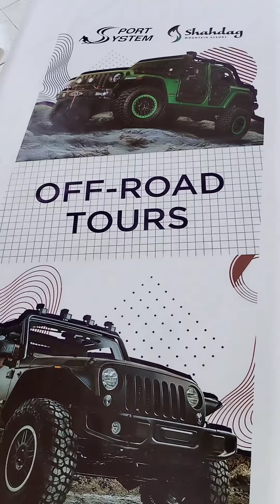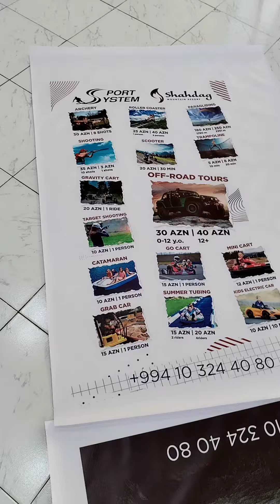Print on banner